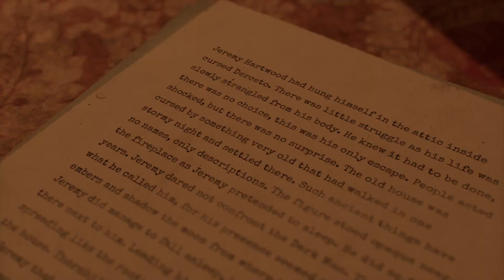Alone In The Dark: Prologue Episode 1 (Final)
Welcome to my let’s play of Alone In The Dark: Prologue. In this episode I see how the main game will be and how everything was set in motion.